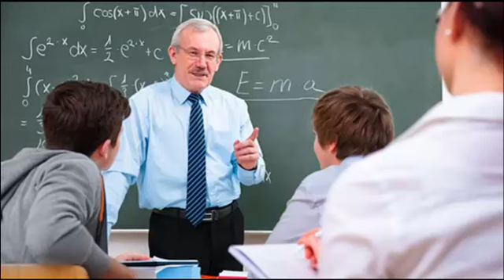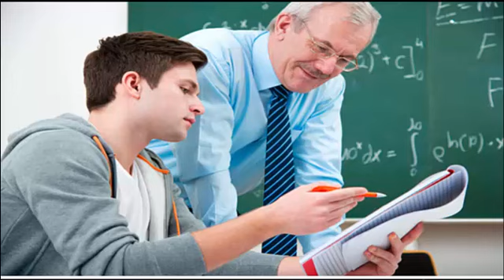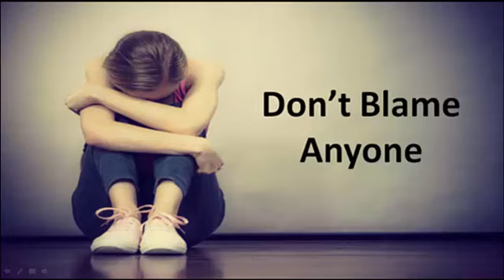Motivational Story on father's day special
Hello Friends this is Pooja Jaiswani brought for you incrediable video of RIGHT DECISION and POSITIVE ATTITUDE towards life.
Happy father's day special. Wish you all happy father's day
Father's Day Special Story in Hindi
Ek pita ki Kahani
Happy Father's Day Daddy
Dosto ye video apko positive attitude banane me apki maddat karega.  Apko pata chalega ki koi bhi situation ho hame soch samaj ke decision lena chaiye aur kisi se kya bolna chaiye . Bina puri baat jane kisi par blame nhi karna chaiye.

बेटी और पिता के प्यार की अनमोल कहानी - Father and Daughter Emotional and heart touching story
I have one superhero that is my father I call him Daddy.

Power of positive thinking is expanded with the help of a short story. we have to focus on positive side to achieve something in life.